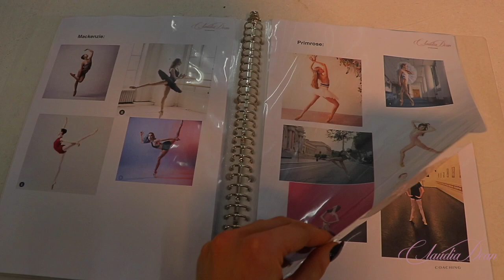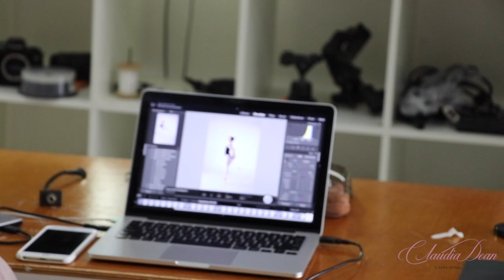BEHIND THE SCENES | COLLECTIONS BY CLAUDIA PHOTOSHOOT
THIS VLOG IS DEDICATED TO MY BEAUTIFUL AND BELOVED MOTHER, DENISE DEAN - Rest in peace X

| BLOCH | Thankyou for supplying all dance wear, purchase these items

|VIDEO FEATURES|
Claudia Dean, Collections by Claudia Models, Family, Friends

|VIDEOGRAPHER|
 Lianne Goodwin, Dance Exposure @dance.exposure

| MUSIC |
Classical Music: Composed by Kylie Foster exclusively for Claudia Dean Coaching
Other Music:
Butterflies - Tomas Skyldeberg
Hotel Nouveau - Tomas Skyldeberg
Phonic Love - Gunnar Johnsén
Light Up - Martin Landh

| CLAUDIA DEAN COACHING |
Claudia Dean coaches and mentors hundreds of aspiring dancers at her Brisbane based studio in Australia. Claudia provides a unique opportunity to be trained one-on-one by a former ballerina of The Royal Ballet, London. Through her trademark vibrancy and enthusiasm, her dancers are encouraged to explore their talents and reach their full potential in an inspiring environment.